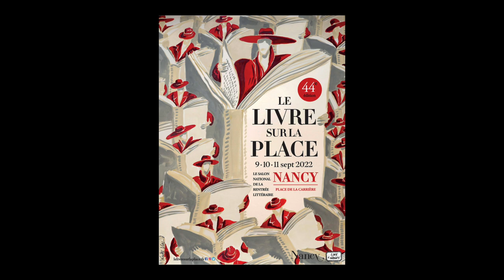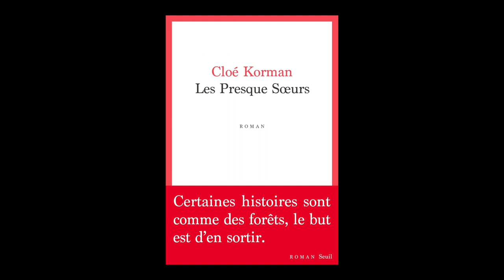Cloé Korman - Les Presque Soeurs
À l'occasion du festival "Le livre sur la place" 2022, Cloé Korman vous présente son ouvrage "Les Presque Soeurs" aux éditions Seuil. Rentrée littéraire automne 2022